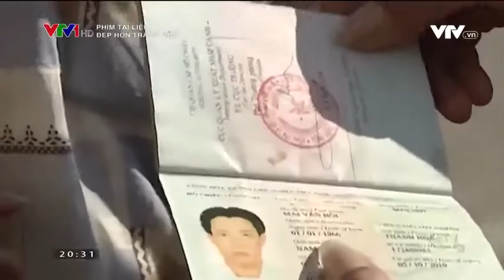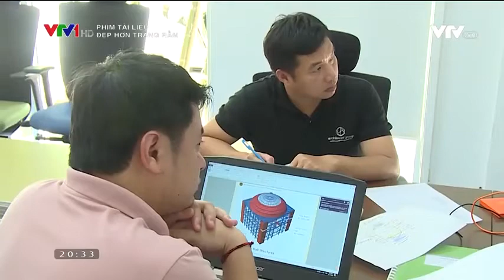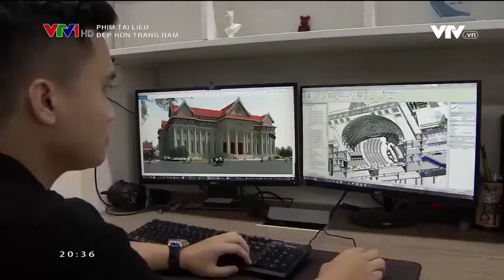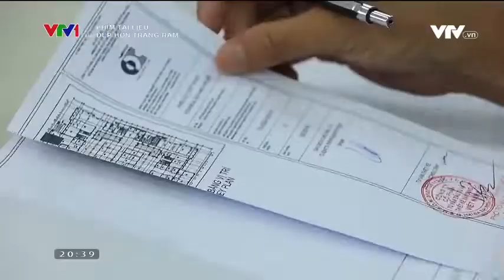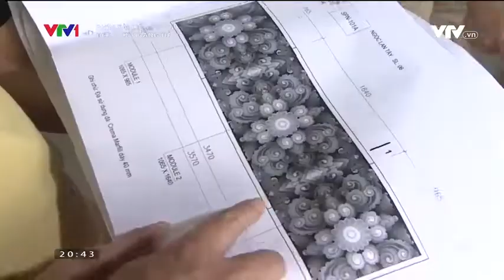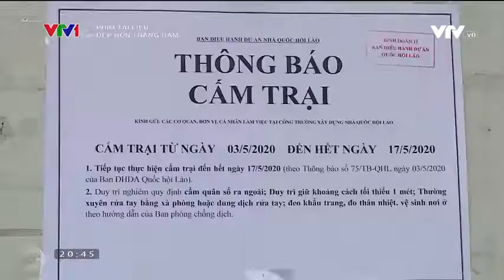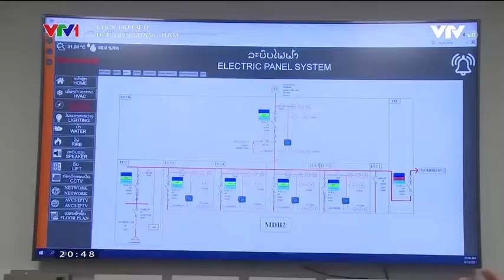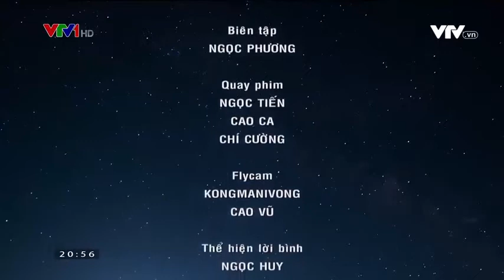Phim tài liệu: Đẹp hơn trăng rằm